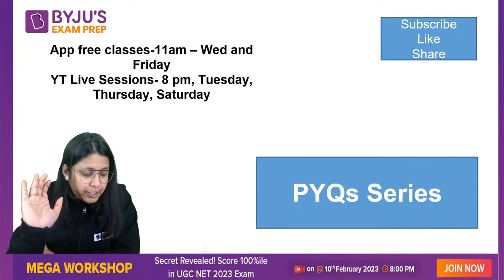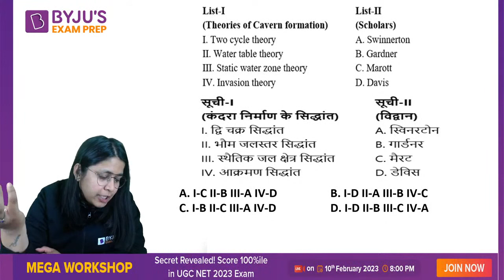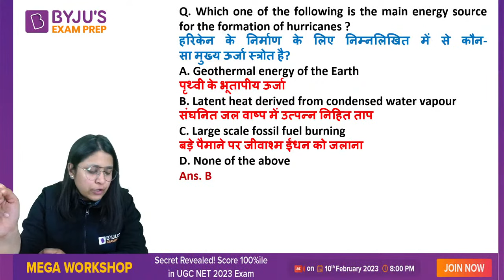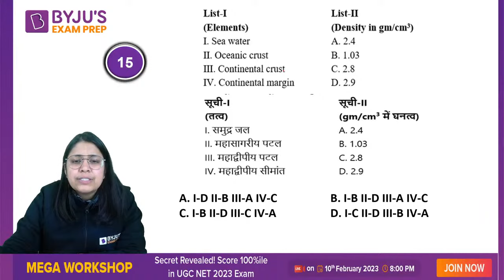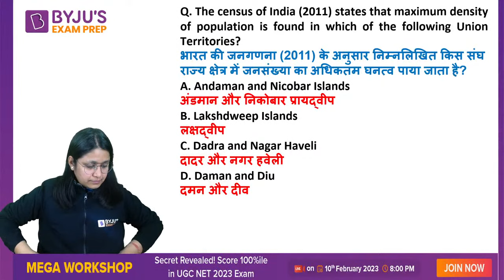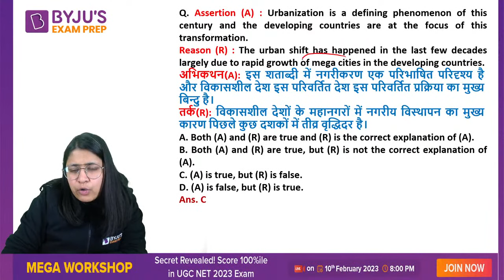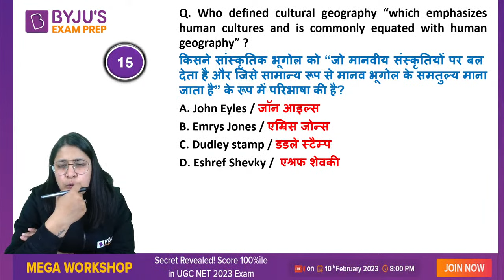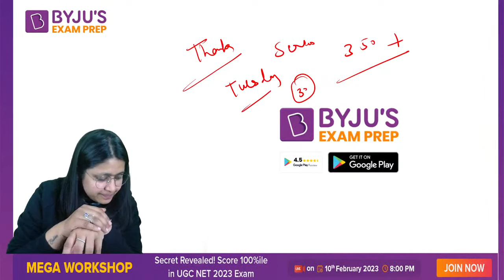UGC NET 2023 | Geography Previous Year Question Part-1 | Shikha Mam | UGC NET BYJU'S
👀 Watch Session on Pyq Series Of 350 Questions Part-I, for UGC NET Paper. In this session expert Shikha Sharma would cover important questions and concepts, to help you prepare for UGC NET Geography Exam . This session aims to help you prepare for UGC NET 2023 exam.